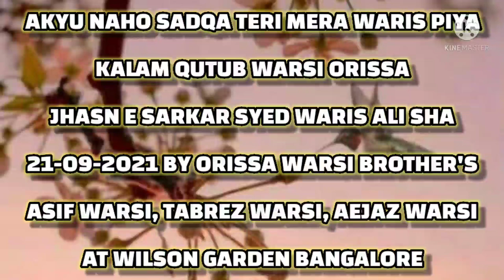kyu na sadqa khawa tera waris kalam qutub warsi orrisa